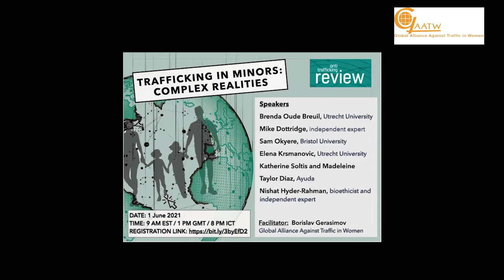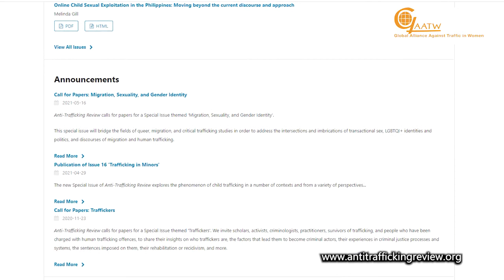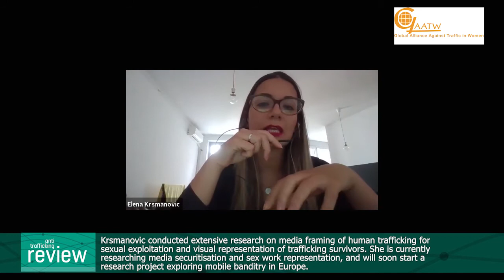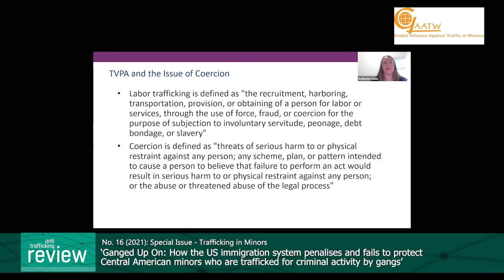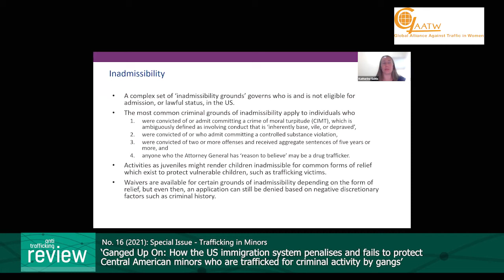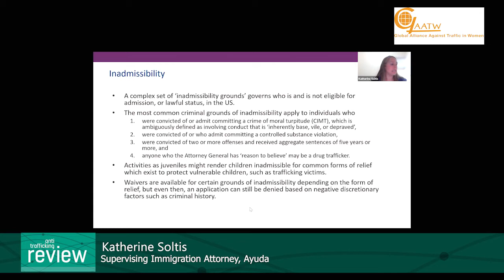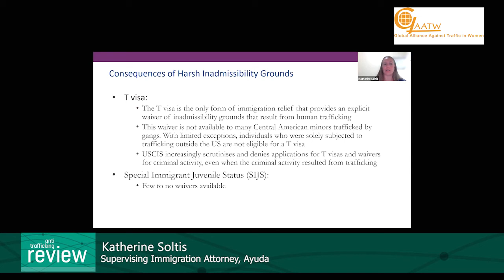Trafficking in Minors - Complex realities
The phenomenon of child trafficking, and related ones, such as child labour, migration or online sexual exploitation, have always held a prominent role in the field of human trafficking. However, the urgency of the problem, its constant evolution, and the emotional responses it provokes, often lead to superficial and knee-jerk reactions that obscure its root causes and deflect attention and resources away from grounded, sustainable solutions.

This is the recording of a webinar that brought together experts, practitioners, and academics to discuss the issues of children's rights, child trafficking, migration, and labour. Speakers highlighted examples of ineffective responses by governments, media and non-government organisations and proposed measures to tackle the issues in ways that take into account children's and families' needs and aspirations, without causing collateral damages.

Speakers:
Brenda Oude Breuil, Utrecht University, The Netherlands
Mike Dottridge, independent expert, United Kingdom
Sam Okyere, Bristol University, United Kingdom
Elena Krsmanovic, Utrecht University
Katherine Soltis and Madeleine Taylor Diaz, Ayuda, United States
Nishat Hyder-Rahman, bioethicist and independent expert, The Netherlands

Facilitator: Borislav Gerasimov, Global Alliance Against Traffic in Women, Thailand

The discussion was based on the latest issue of Anti-Trafficking Review, an open-access, peer reviewed journal, on the same topic.